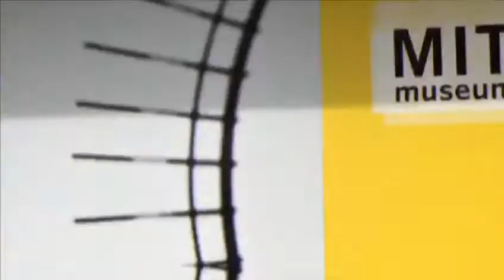Massachusetts Institute of Technology (MIT) partnership with Iberdrola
Produced, edited, and wrote the special report regarding the 2019 MIT Energy Conference, April 2019, Boston (MA).
The MIT Energy Conference is the largest student-led energy conference in the world, held annually since 2006. The goal of the MIT Energy Conference is to bring together academics, researchers, students, and leaders in the fields of technology, policy, industry, and finance to develop solutions for the tremendous challenges present in today’s ever-changing energy landscape.
By creating a dialogue of how a sustainable future in energy can be achieved, the MIT Energy Conference is a landmark event not to pass up for anyone looking to have an advanced understanding of the changes in energy to come and what it will take to make those changes a reality.